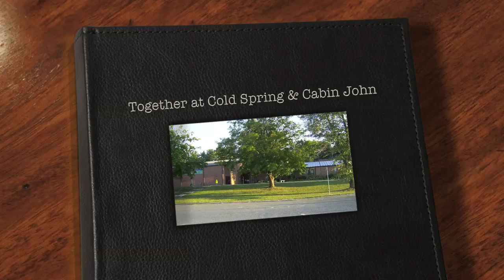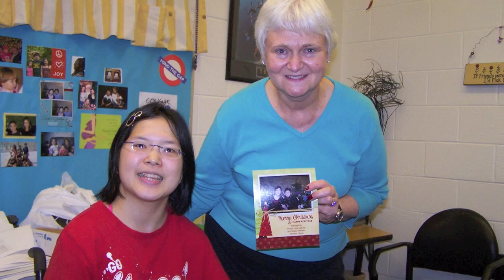Joanne and Friends - 2001 to 2010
Joanne's 10 years of friendship with her Cold Spring ES and Cabin John MS from 2001 through 2010. Created by Dongwookshin